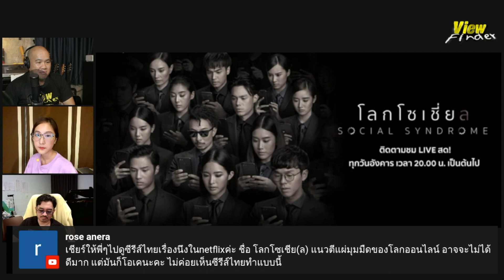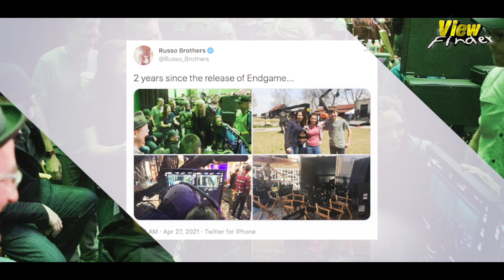Viewfinder 01 พ.ค. 64 [Asia Rama : ดูหนังกังฟูจีนฮ่องกง อุ่นเครื่องก่อนดู Shang-Chi ]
Asia Rama : ดูหนังกังฟูจีนฮ่องกง อุ่นเครื่องก่อนดู Shang-Chi and the Legend of the Ten Rings]
News Update : 1. Gal Gadot เตรียมรับหน้าที่โปรดิวเซอร์ และแสดงนำ ในหนังแนว Sci-Fi Romance เรื่อง Meet Me in Another Life
2. ผู้กำกับ Neill Blomkamp ปล่อยคลิป Behind the Scenes ผลงานล่าสุด Demonic
3.   ภาพบรรยากาศการถ่ายทำซีรีส์แอ็คชั่น The Terminal List มี Chris Pratt รับบทนำ

Home Ent. : New Gods : Nezha Reborn
Now Showing : Sisyphus: The Myth
Scoop : เฮ้ย!! นี่มัน CG นี่หว่า ฉบับ Marvel Studio